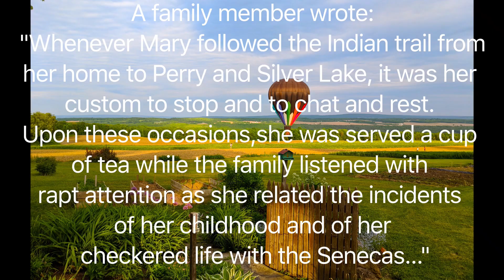Red, White and Blue Balloon Festival 2018 - Love in the Air at Letchworth State Park!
A hot air balloon lands in your backyard, plus you adore the history of your area. What do you do? Make a video, of course!
Besides some history tidbits, I reveal something special that happened on one of the balloons. and make sure you turn up the volume at the point the music cuts out to hear the sound of the balloon as well as special cheers from the crew and riders!

Every year, a balloon festival is held on Memorial Day weekend in the incredible Letchworth State Park, known as the 'Grand Canyon of the East', located in Castile, NY.
Letchworth was voted the #1 attraction in New York State in 2017, as well as the #1 state park in the USA in 2015!

For more information on the annual festival, as well as balloon rides in Letchworth Sate Park:

History sources for the information in this video:
1. Article, Historical Wyoming: "Unto the Twelfth Generation"
3. Genesee Valley Canal history:
4. Local historical facts from Ken Wallace, Letchworth State Park Ambassador.